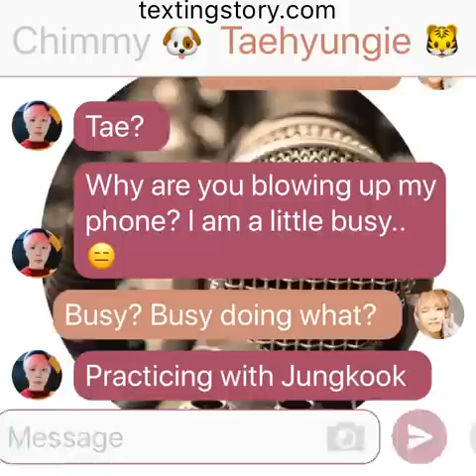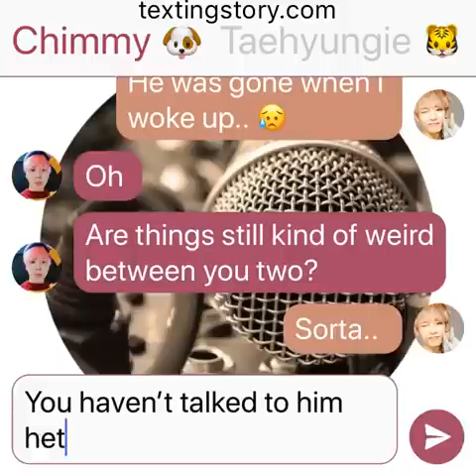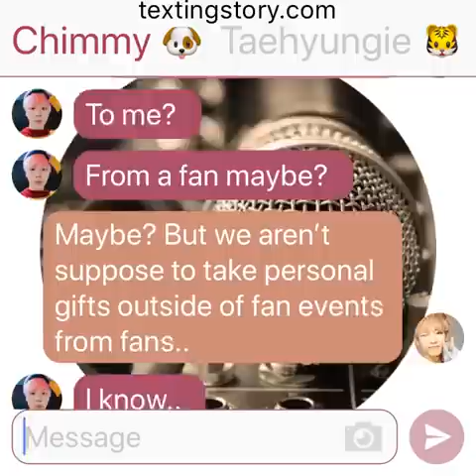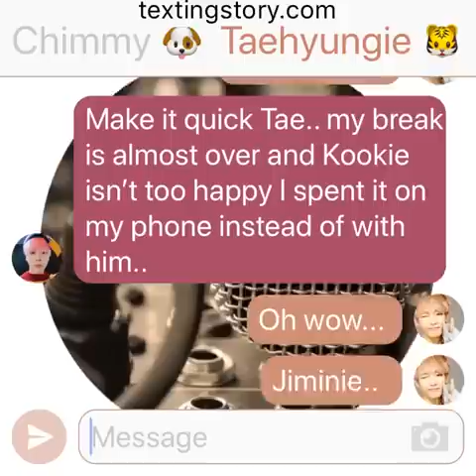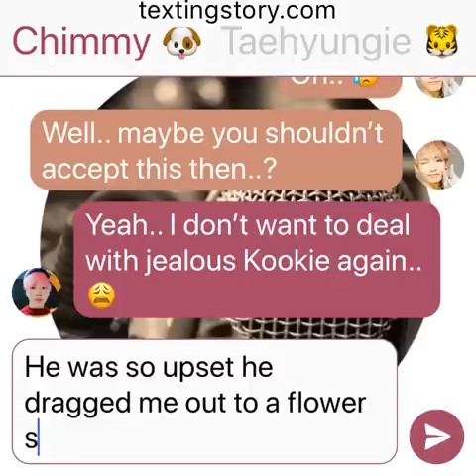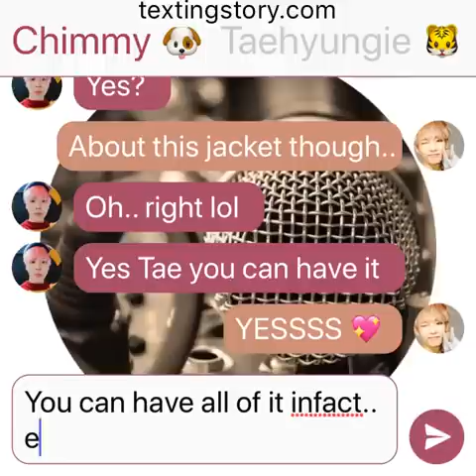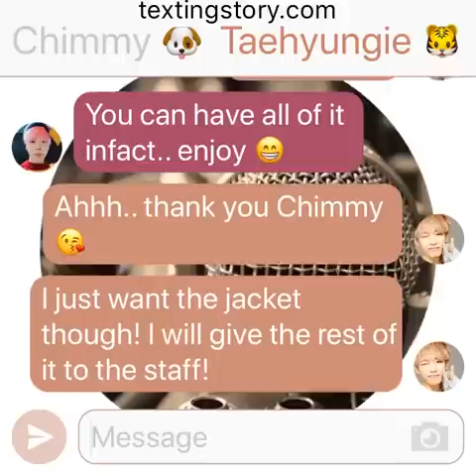Truth Untold: (Jikook Texting Story EP42) Package